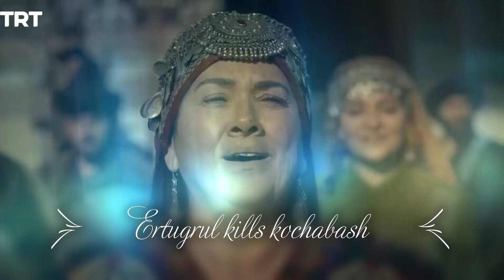ertugrul kills kochabash - dirilis ertugrul